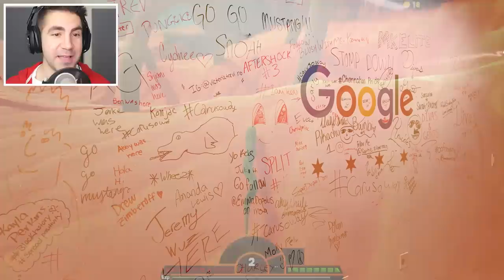INVISIBLE EEL ATTACK - Feed and Grow Fish - Part 122 | Pungence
Feed and Grow Fish gameplay! Invisible Sneaky Eel Attack! Pungence plays Feed and Grow Fish, a fun, beautiful open world underwater game where you play as a fish and eat other sea creatures and grow to be the largest and strongest! Let's see if the sharks from Amazing Frog prepared me for this! This game is so addicting!

Here is a description of Feed and Grow Fish by its developers Old B1ood: Hunt and eat other fish - simply, grow into larger beasts! Play with friends too with new Multiplayer version! Early Access Game

Multiplayer in Early Access
Feed and Grow: Fish is under develoment and in the early version you can play single and multiplayer version.
2 different maps
10 playable fish
max level 10
basic fish abilities

Growing into more mods and content
With the first release we want to test the basics of multiplayer. Further development will include new fish abilities and passives, new fun content for both single and multiplayer with game mods.

Also, we want to focus on the technical stuff and add new animations, new features, make gameplay smoother and more fun.

Show your love and support in reviews!
We're grateful for all your feedback and tips, it helps us make the game more awesome.

I hope you guys enjoyed this Feed and Grow Fish gameplay! You're awesome! :D

Vine: Pungence

"Big City Hopes" - Jewelbeat.com
"Prankster" - Jewelbeat.com
"Mouse Hunt" - Jewelbeat.com
"Up to No Good" - Jewelbeat.com
"Picket Fences" - Jewelbeat.com
"Turbulence" - Filmstro.com